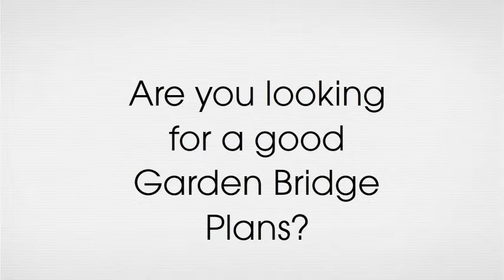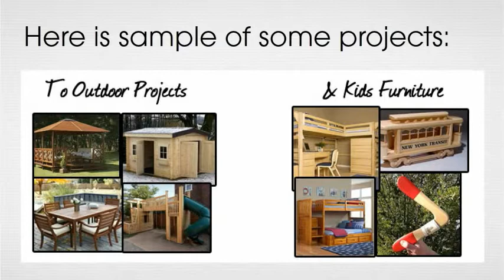Garden Bridge Plans - do not buy expensive garden bridges!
Discover how to easily build an attractive and affordable backyard Garden Bridge

Related info:
garden bridge plans
garden bridges
garden bridge
japanese garden bridge
japanese garden bridges
garden bridges for sale
garden bridges plans
garden bridge kits
garden shed plans
wooden garden bridge
small garden bridge
garden bridge plans free
metal garden bridge
garden plans
garden planning
diy garden bridge plans
wooden garden bridge plans
how to build a bridge
shed plans
wooden bridge
bridge plans
japanese garden bridge plans
wooden bridge plans
footbridge
bridge builder"